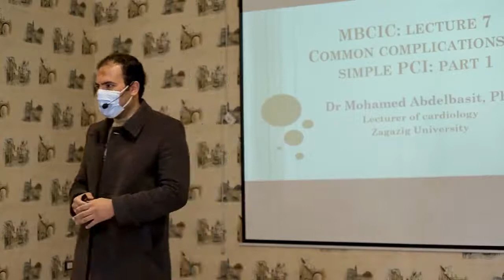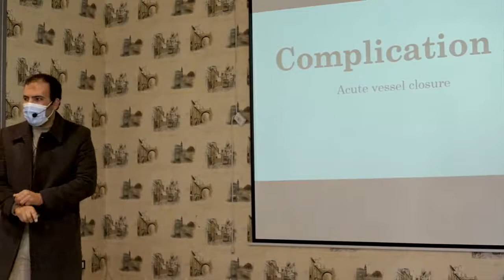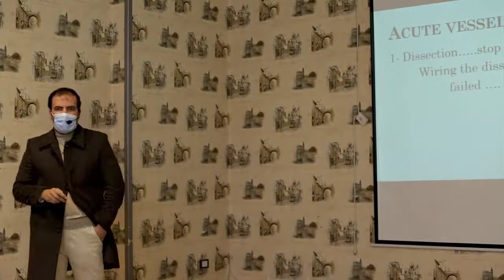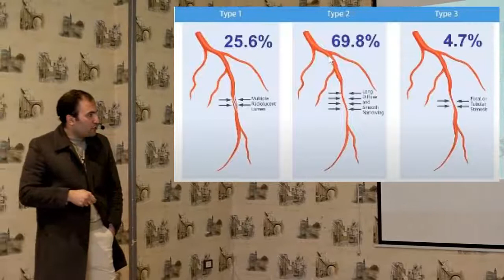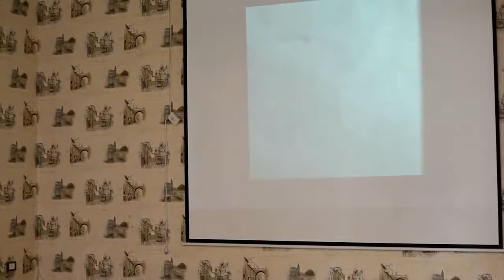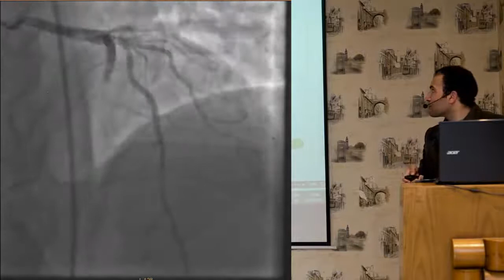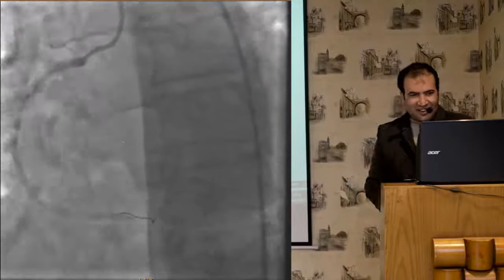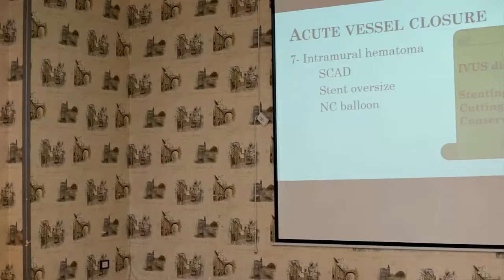MBCIC 7 Common complications in simple PCI (Dr Mohamed Abdelbasit)القسطرة القلبية للمبتدئين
MSA Basic coronary intervention course (MBCIC)
Lecture 7: Common complications during simple PCI
Dr Mohamed Abdelbasit. PhD cardiology
Lecturer of cardiology Zagazig University
Staff member of EgSC cardiac academy
For registration of coming waves